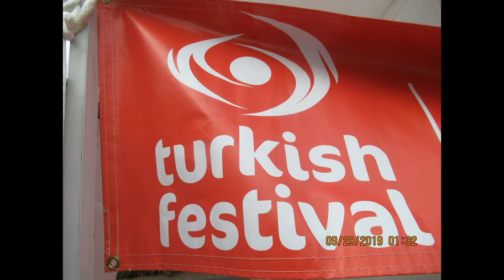Turkish Festival 2019. Washington D.C.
Our Annual Turkish Festival in Washington D.C. A full  day a free activities from music to great cuisine ,  Enjoy Turkish coffee.